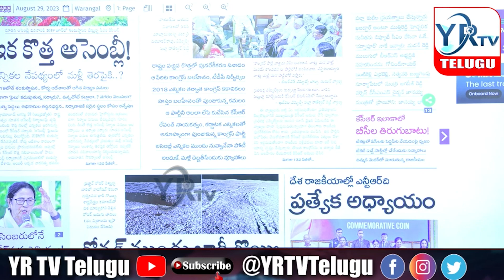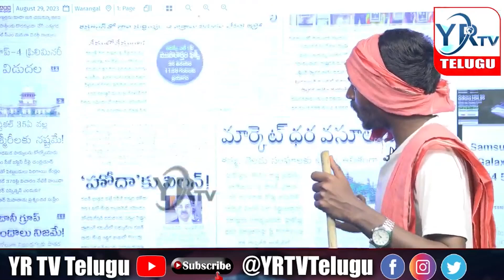కెసిఆర్ కుతంత్రం ప్రతిపక్షాలను నిర్వీర్యం చేయడానికి ఎత్తులు..? KCR'... YR TV Telugu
కెసిఆర్ కుతంత్రం ప్రతిపక్షాలను నిర్వీర్యం చేయడానికి ఎత్తులు ..?| KCR's conspiracy to weaken the opposition .. YR TV Telugu